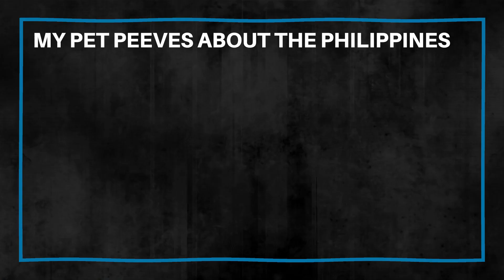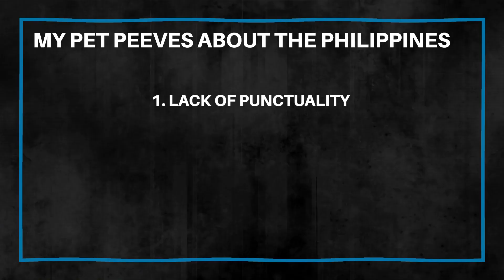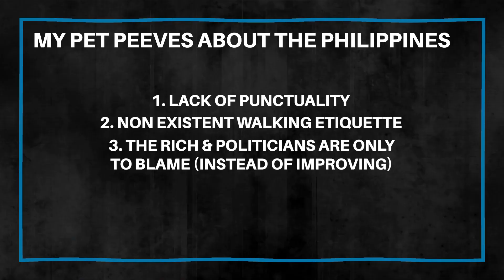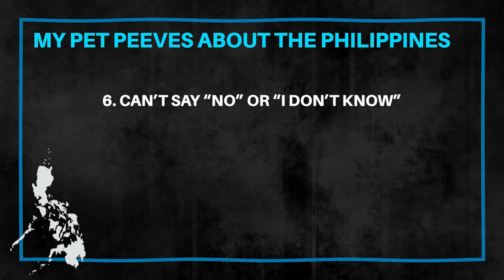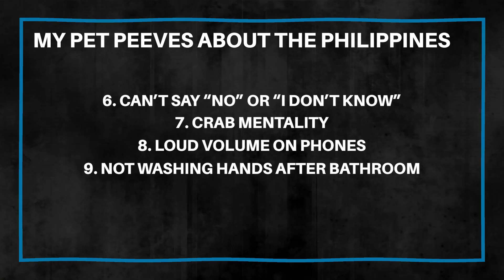My Pet Peeves About The Philippines... (Part One)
The Philippines is a phenomenal country but just like any other country it has its own unique sets of drawbacks - some big, others you wouldn't even bat an eye at. That said, in this video I share with you my personal pet peeves about the Philippines. Enjoy and God Bless.

Timestamps:

0:00 My Pet Peeves About The Philippines... (Part One)
0:18 Pet Peeve #1: Lack of Punctuality
1:01 Pet Peeve #2: Non Existent Walking Etiquette
2:17 Pet Peeve #3: The Rich & Politicians Are Only To Blame
3:11 Pet Peeve #4: Directness = Rude
3:56 Pet Peeve #5: Assuming to Share
4:46 Pet Peeve #6: Can’t Say “No” or “I Don’t Know”
5:18 Pet Peeve #7: Crab Mentality
5:46 Pet Peeve #8: Loud Volume on Phones
6:24 Pet Peeve #9: Not Washing Hands After The Bathroom
6:55 Pet Peeve #10: Constant Use of Plastic
7:59 God Bless

The Truth About The Philippines, Moving To The Philippines, Living in The Philippines, Pros & Cons of The Philippines, Traveling The Philippines, Philippines,